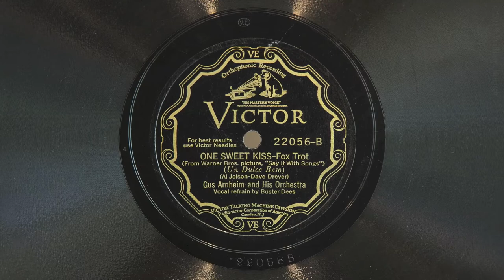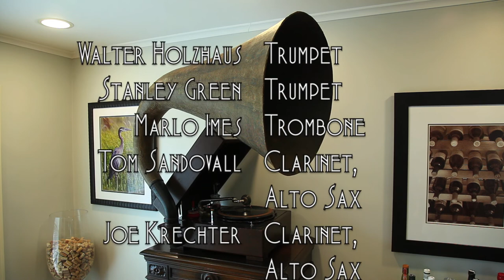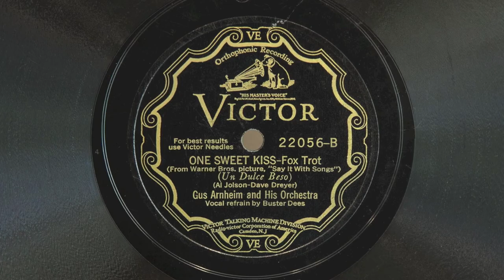One Sweet Kiss • Gus Arnheim and His Orchestra (EMG Mark IX Gramophone)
Gus Arnheim and His Orchestra (with vocal refrain by Buster Dees) play "One Sweet Kiss" on Victor scroll record 22056-B, played on an EMG Mark IX gramophone with a Meltrope III soundbox and a Burmese Colour Needle. Recorded April 19, 1929 in Hollywood, California.